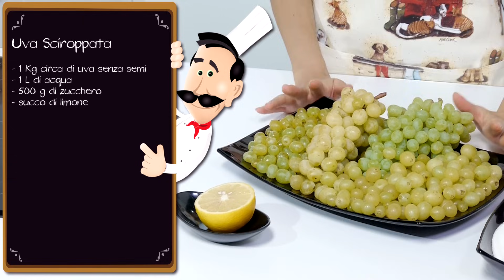Uva Sciroppata - Le Ricette di Alice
Uva Sciroppata - Ecco come si fa: segui i passaggi della video ricetta e impara a conservare l'uva in pratici vasetti ricchi di gusto!

Ingredienti Ricetta

    1 Kg circa di uva senza semi
    1 litro di acqua
    500 g di zucchero
    Qualche goccia di di limone non trattato

Preparazione

Preparare l'uva sciroppata è davvero semplice! L'unico accorgimento è la sterilizzazione, ovvero il corretto trattamento termico che ci permette di conservare al meglio il prodotto nel tempo, mantenendo inalterato il sapore e la salubrità.
Le dosi suggerite sono approssimative e dipendono dalla grandezza degli acini d'uva e dalla capacità (e dal tipo) di barattoli utilizzati. In generale, lo sciroppo si prepara sciogliendo 2 parti di acqua in una parte di zucchero.

1. Preparare lo sciroppo mettendo a bollire acqua e zucchero in rapporto 2:1 (lo zucchero dev'essere pari alla metà del peso dell'acqua). Lasciar completamente raffreddare lo sciroppo.

2. Nel frattempo, lavare ed asciugare accuratamente l'uva senza semi e staccare ogni acino dal picciolo.

3. Sterilizzare i barattoli con rispettivi tappi a vite: per una corretta sterilizzazione, bollire i vasetti in abbondante acqua.

4. Quando i vasetti si sono sterilizzati e lo sciroppo raffreddato, procedere con l'invasamento. Riempire ogni vaso con gli acini d'uva senza semi, lasciando circa 1.5 cm dal bordo. Aggiungere qualche goccia di succo di limone per prevenire l'ossidazione e mantenere il bel colore naturale dell'uva. Riempire dunque con lo sciroppo e chiudere con i tappi a vite sterilizzati. Procedere in questo modo fino ad esaurire tutta l'uva.

5. A questo punto, sterilizzare i barattoli d'uva sciroppata. Disporre un canovaccio sul fondo di una capiente casseruola; avvolgere i vasetti con il canovaccio e riempire la pentola con l'acqua, avendo cura di coprirli completamente. Portare ad ebollizione e calcolare 20 minuti. Spegnere il fuoco e lasciar raffreddare i vasetti nel liquido fino a percepire il caratteristico "clap" di chiusura.

Nota bene
Rimanendo troppo tempo nell'acqua bollente, l'uva - anche se racchiusa in un barattolo - tende a perdere la propria naturale croccantezza. Per evitare di ottenere un'uvetta "floscia", si consiglia di velocizzare il processo di raffreddamento dell'acqua (utilizzata per la sterilizzazione) aggiungendo ghiaccio od acqua fredda, e rimuovendo man mano quella bollente. In alternativa, è possibile immergere la pentola bollente con i vasetti nel lavello riempito d'acqua ghiacciata.

6. Se la sterilizzazione è andata a buon fine, l'uva sciroppata si manterrà inalterata e perfetta per almeno un anno. Si può utilizzare questo metodo per tutta la frutta (es. pere sciroppate, prugne sciroppate ecc.).